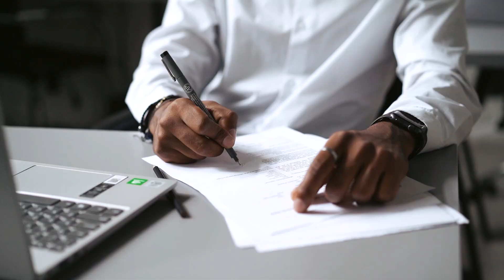自転車からお手軽な電動アシスト自転車へ、E-Bikeを楽しもう！ ｜Bone ｜ボーン｜Japan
電動アシスト自転車またはE-Bikeとも呼ばれ，人力を主に、電力を補助するという考え方です。電動アシスト自転車はより多くの力を提供し、体力のない初心者の行動範囲も広がり ，自転車で台湾公道最高地点のWULING(武嶺)に登ることや、台湾一周も夢ではない 。

技術の進歩やIoTの普及により、スマートフォンを使って乗り手とE-Bikeの関係をより密にすることができます。スマートフォンを持って出かけて自転車に乗って音楽を聴きながらナビゲーションに従って、強力なクラウド計算アシスト機能を活用して前所未有の騎乗体験を味わいましょう。

◼︎アマゾン公式ショップ